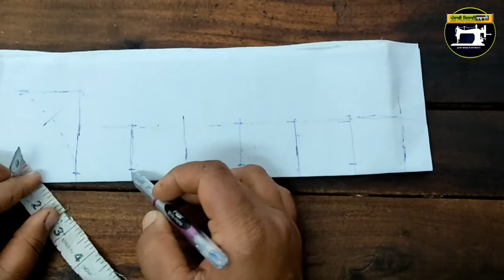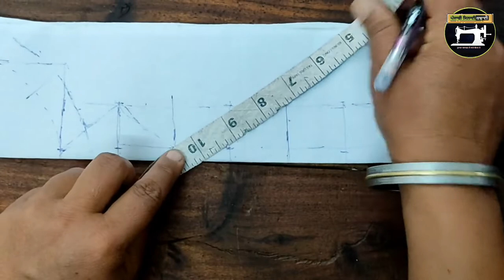HOW STITCH NECK OF PUNJABI SUIT || NEW NECK DESIGN VIDEO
In this video I will teach you how to make Beautiful  Neck in very simple and easy way.
You can add this design to your Party Wear and regular kurtis and blouse. In this video you will learn boat neck. This is a complete cutting and stitching tutorial.

How to make easy and beautiful Neck design
Neck design 2022
Best easy and beautiful Neck
Best Neck Designs
How to make beautiful neck design step by step
New neck design tutorial
how to make neck design step by step

‎@ਪੰਜਾਬੀ ਸਿਲਾਈ ਕਢਾਈ Punjabi Silayi Kadayi

Buy Daisen Machine online - 98924~44442

   ~~ Important stitching equipments ~~
1. Scale
2. Inchtape
3. Chalk
4. Steel Scissor
5. Scissors 10 Inch
6. Singer Tailor Machine
7. Overlock Machine
8. Machine Oil
9. Needles
10.Sewing Machine Motor
11. wallpaper

Our YouTube channel whose name is Punjabi Silayi Kadhai, its main Aim is that  people cannot go out and learn Stitching, such people should be helped so that they can get information about  Cutting and stitching  at home. In our channel mainly you will get to see videos of how to Stitch women's clothes such as punjabi salwar kameez, patiala salwar, neck designs, Arm designs and apart from this you can also do a complete course of sewing on our channel for free. can be absolutely free,From which you can get a lot of help, then you can subscribe to the channel to get all kinds of sewing information sitting at home.